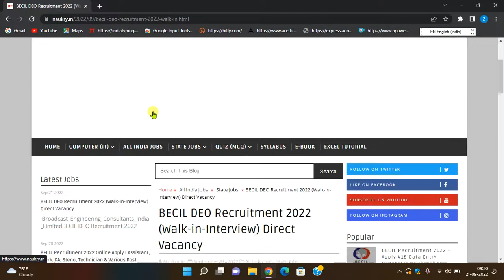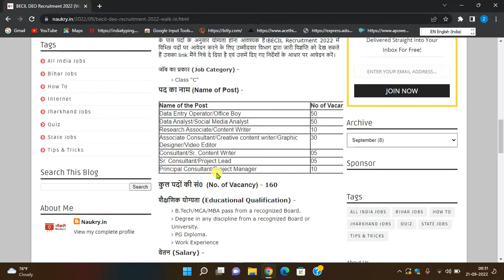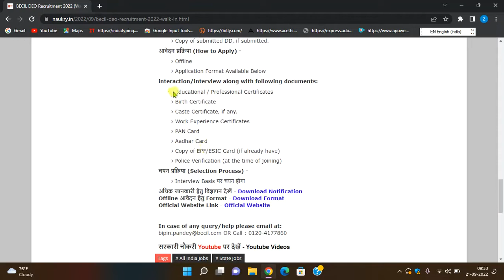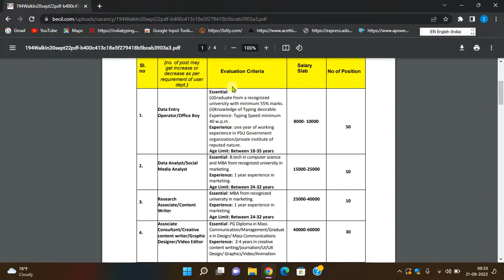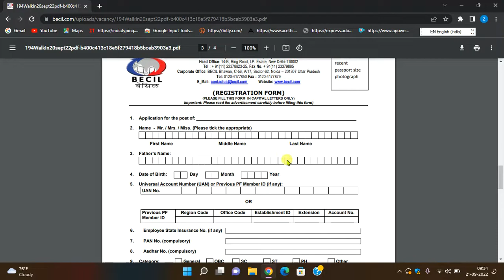BECIL DEO and Various Post Recruitment 2022 I Direct Interview I Qualification, Age I All india Job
Hello Friends,

BECIL DEO and Various Post Recruitment 2022 I Direct Interview I Qualification, Age, Salar I How form apply becil I All india Job